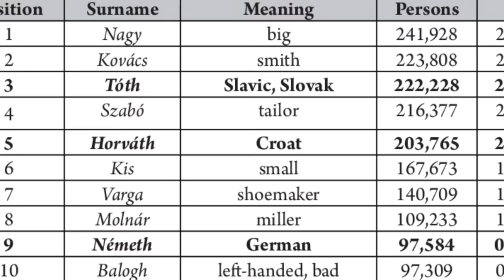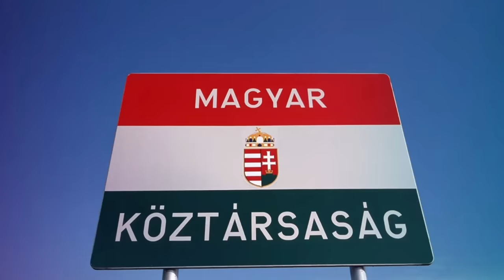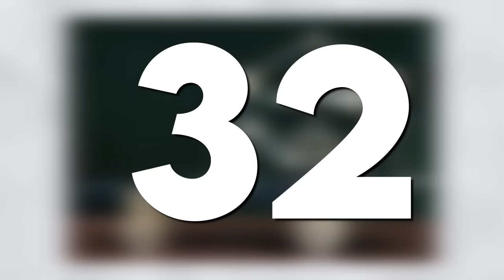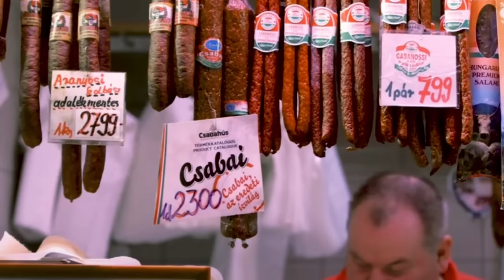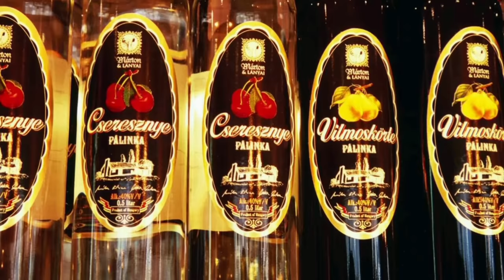HUNGARY IN 2024: The Things They NEVER Told You... | 53 Insane Facts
Hello and welcome back to another exciting video on "Europe In Detail"! Today, we're embarking on an enchanting journey to Hungary, a gem tucked away in Central Europe. Join us as we unveil fifty-three amazing facts about Hungary, where the allure of thermal spas, the tradition of rich folklore, and the bustle of historic cityscapes blend into a mesmerizing country.

🎥 Videos about detailed European travel, unexplored European gems, and rich European cultural insights.